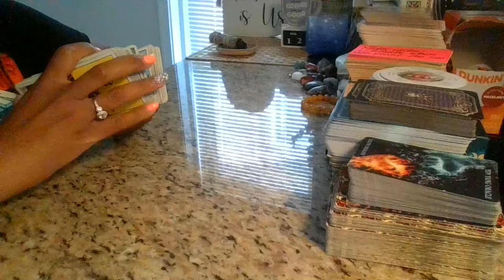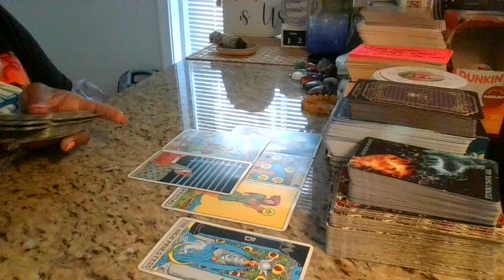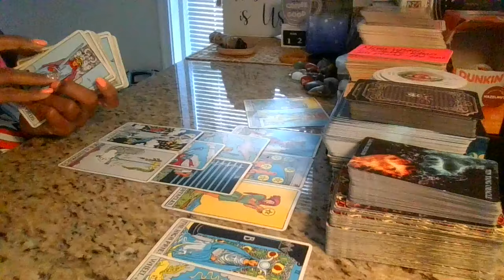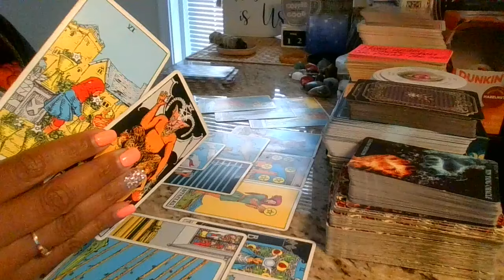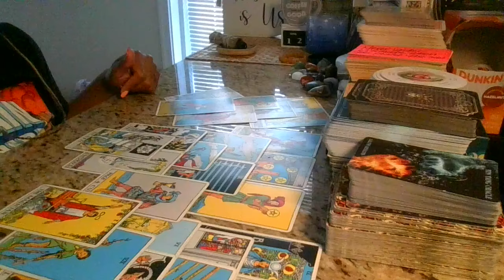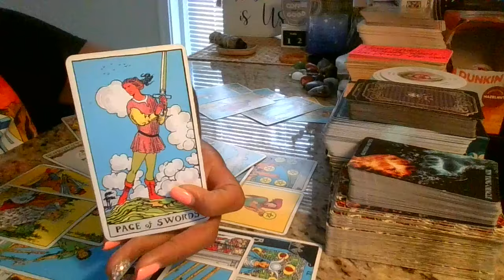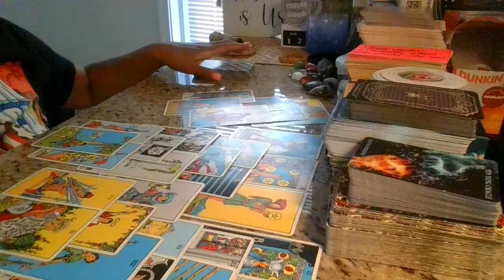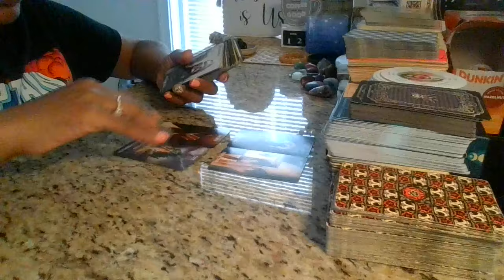Missing person about 2 b found..Major Tower about 2 hit..They shouldve stopped playing